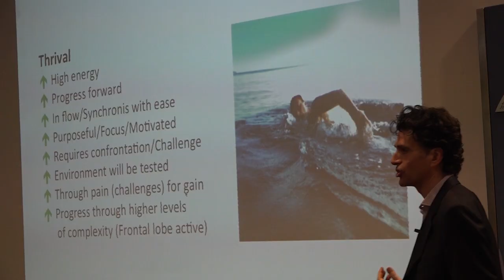THE SHTICK S41-04 Seg.2 Dr Ari Diskin is a Integrative Chiropractor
Dr Ari Diskin is an Integrative Chiropractor, life and wellness coach, health facilitator, teacher, seminar presenter, author and passionate healer of mind, body and soul. He has been Chiropractor of the Year three times.